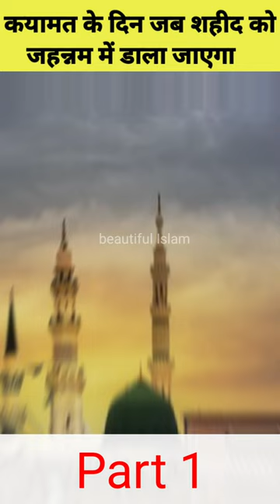Qayamat Ke Din Jab Shaheed Ko Jahannam Me Daala Jayega